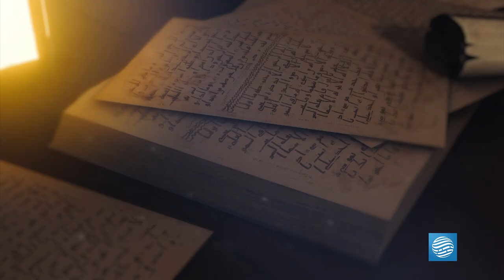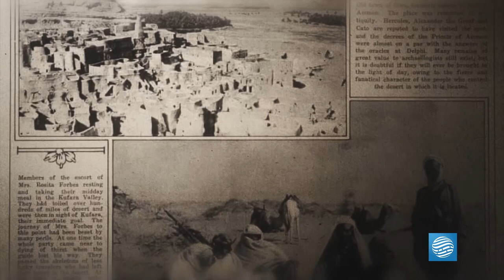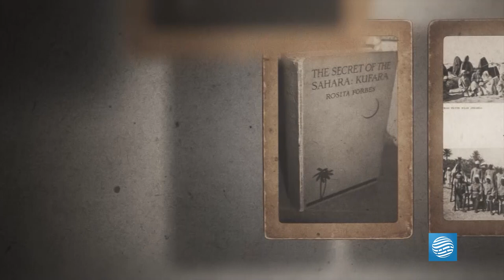نقوش - أول أوروبية تزور الكفرة